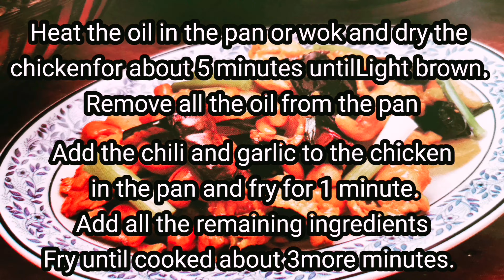THAI FOOD KAI PHAD MET MA MUANG | CHICKEN FRIED WITH CASHEW NUTS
a delecious dish very easy to make